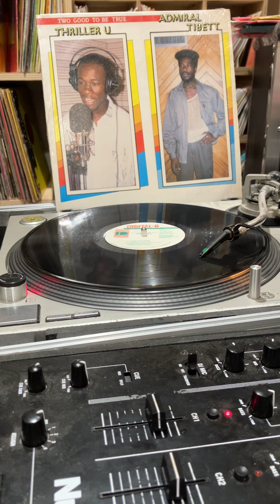Thriller - U - Starting All Over Again